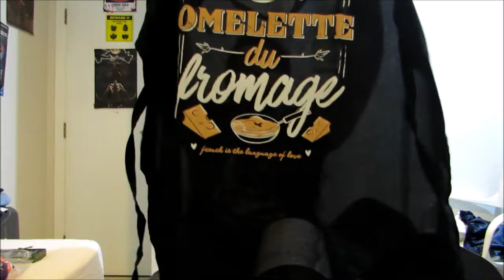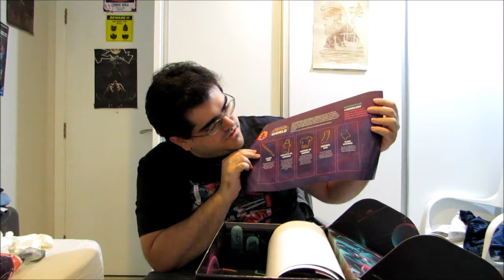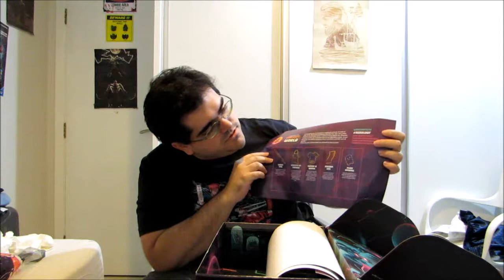Unboxing NerdLoot 22 Mundo Cartoon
unboxing nerdloot caixa 22